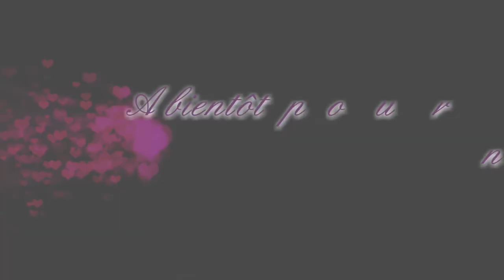Épisode 41 - TRICOT / KNITTING : Doudou lapin / Rabbit comforter